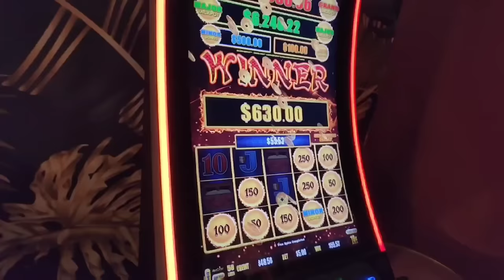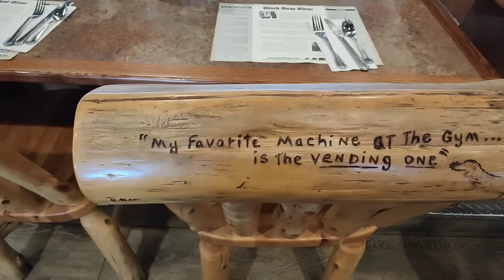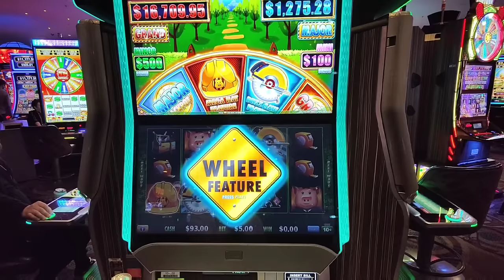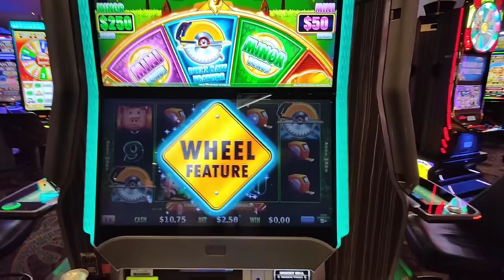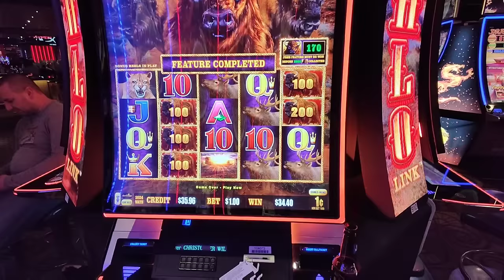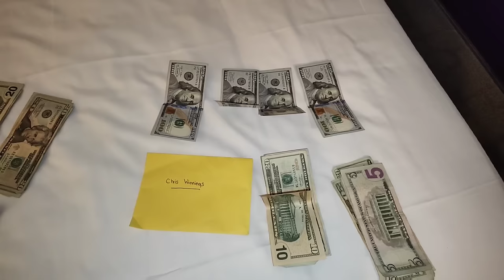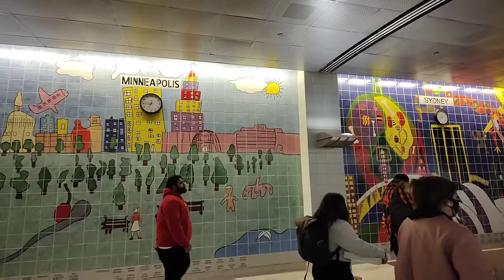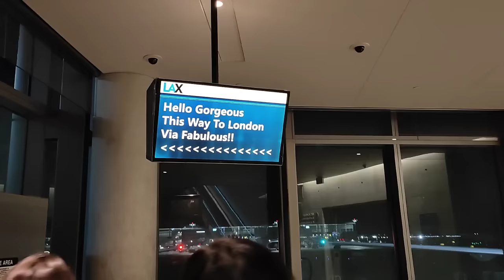Las Vegas vlog January 2024 Day 8 | Black Bear | Luxor | Rhythm & Riffs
This is our last day in Las Vegas we go to the south outlets, black bear diner, play slots at luxor before having a drink at Rhythm and Riffs before heading home.

We share our travel experience of the Las Vegas - los Angeles - London